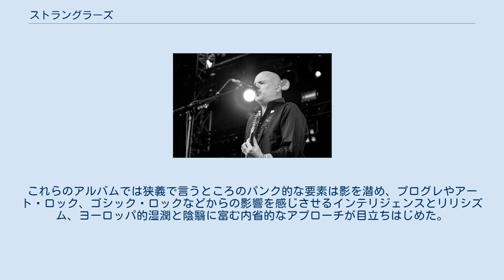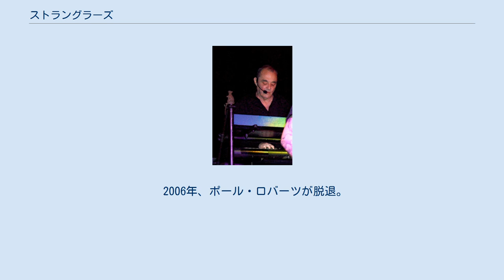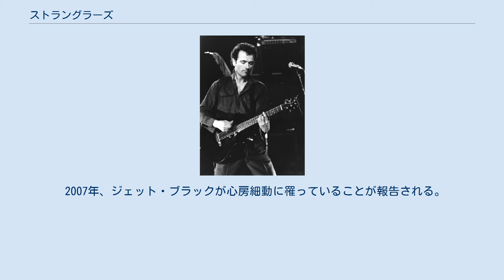ストラングラーズ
ストラングラーズ（The Stranglers）は、イングランド出身のロックバンド。
 1970年代のパンク・ムーヴメントから台頭したグループの一つ。
以来、解散することなく活動している。
当時のパンクスと比較して、既にキャリアのある練達者の集団でもあり、独特の耽美的とインテリジェンスな音楽性で評価を受けた。
 デビュー・オリジナルラインナップ（1985年） スウェーデンで生物学の研究のかたわら「Johnny Sox」というバンドで活動をしていたヒュー・コーンウェル（ギター、ボーカル）は、1974年にイギリスに戻り、ジャン＝ジャック・バーネル（ベース、ボーカル）、ジェット・ブラック（ドラムス）、デイヴ・グリーンフィールド（キーボード）らを誘いストラングラーズを結成した。
後にヒュー・コーンウェルは、音楽に生きるよう「神の啓示」を受けたと語っている。
 活動開始当時はハードロックとプログレッシブ・ロックが主流であり、仕事にありつきたければ髪を伸ばすこと、長いギターソロを弾くこと、ベルボトムを穿くことを要求されるようなこともあった時代であり、ストラングラーズの過激な演奏と言動、ファッションはそれらとははっきりと異質のもので、なかなか仕事を得られなかった。
しかしその非ハードロック的な硬質の攻撃性と非プログレ的でラディカルな知性の混淆する新奇な音楽は次第に支持を広げ、イギリス全土を股にかけて毎日のようにライブを行うまでになった。
 人気と共に右翼団体との間に軋轢を生じ（当人たちは「俺たちは右翼でも左翼でもない、ニュー・ウィングだ」と韜晦していた）、またザ・クラッシュと乱闘騒ぎを起こしたこともあった。
 フランス・パリ公演（1979年） メジャー・デビューを果たしてからは、初期4枚のアルバム『夜獣の館』『ノー・モア・ヒーローズ』『ブラック・アンド・ホワイト』『レイヴン』をUKチャートのトップ5に送り込み、代表的なパンクバンドとして、あるいはニュー・ウェイヴの旗手としてイギリスの若者に大きな影響を与えるようになった。
 1979年2月、初来日公演。
 1980年代に入ってからは『メニンブラック』『ラ・フォリー』『黒豹』『オーラル・スカルプチャー』『夢現』とコンスタントにアルバムを発表した。
これらのアルバムでは狭義で言うところのパンク的な要素は影を潜め、プログレやアート・ロック、ゴシック・ロックなどからの影響を感じさせるインテリジェンスとリリシズム、ヨーロッパ的湿潤と陰翳に富む内省的なアプローチが目立ちはじめた。
 この頃から当初のパブリックイメージとのズレからか、日本での一般的な人気は下降線をたどったが、本国イギリスでは深い精神性と耽美的なメロディが高く評価され、ヒットチャートにも入り続けた。
イギリスにおいては、この時期以降のアルバムは、初期のアルバムよりもむしろ高い評価を受けている。
 1990年に、バンドとしての方向性に限界を感じたヒュー・コーンウェルが、10thアルバム『10』を最後に脱退。
新たにジョン・エリスとポール・ロバーツがメンバーとして加入し、『ストラングラーズ・イン・ザ・ナイト』『アバウト・タイム』『リトゥン・イン・レッド』『コープ・デ・グレイス』という4枚のアルバムを発表。
 フランス・エルヴィル＝サン＝クレール公演（2007年） 1992年、単独来日公演。
2007年に「サマーソニック」、2010年にも「パンクスプリング」に出演のため来日している。
 2000年、ジョン・エリスが脱退。
新たにバズ・ウォーンが加入。
 2004年、6年ぶりのアルバム『ノーフォーク・コースト』を発表。
 2006年、ポール・ロバーツが脱退。
 2007年、ジェット・ブラックが心房細動に罹っていることが報告される。
長時間の移動が必要な場所での演奏では、代役にイアン・バーナードを起用。
 2012年、アルバム『ジャイアンツ』を発表。
 2015年、年齢的事情により、ジェット・ブラックが事実上の降板。
 2019年、27年ぶりの単独来日公演を開催。
 2020年、長年在籍の中心メンバー、デイヴ・グリーンフィールドが、心臓疾患と新型コロナウイルスの影響で死去。
6月10日、残されたバンドメンバーは、グリーンフ...